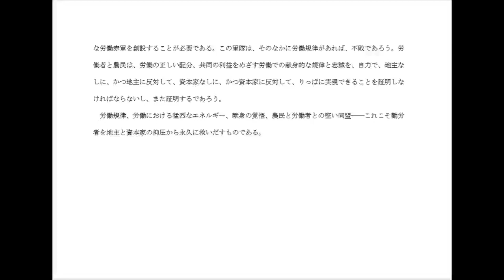レーニン演説集 ⑦どのようにして勤労者を地主と資本家の抑圧から永久に求いだすか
1919年から1921年にわたり録音された、レーニンの演説集を紹介いたします。
　もはや現代とは時代背景が異なり古典となってしまいましたが、彼が何を語って大衆がどう思っていたのかを知り、現代の視点から精査するための貴重な資料であると思います。
　①から⑨まで順番に紹介していきたいと思います。
　言うまでもありませんが、ヒトラーの演説に比べまともであるのは間違いありません。